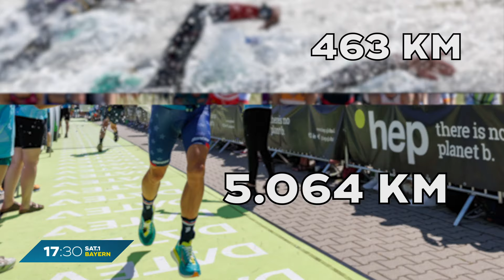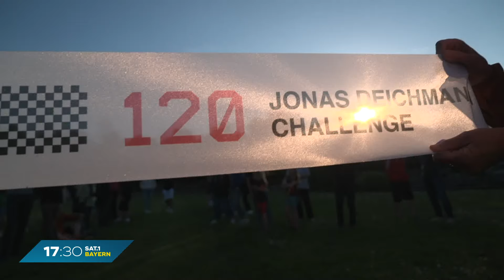Wahnsinns-Weltrekord-Versuch: Schafft Extremsportler 120 Triathlon am Stück?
Der Extremsportler Jonas Deichmann trainiert nicht nur zum Spaß. Der Sportler will mit 120 Ultra-Triathlon einen Weltrekord aufstellen. Wir haben ihn beim Start begleitet.